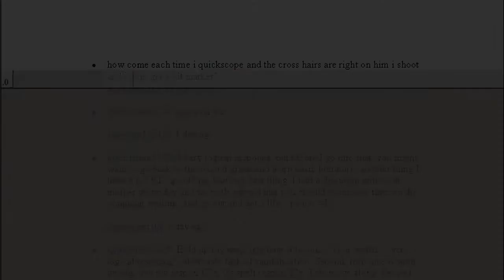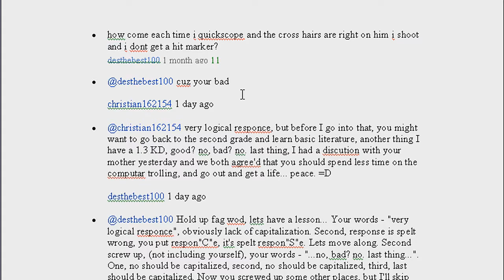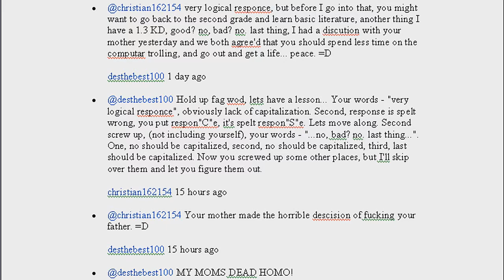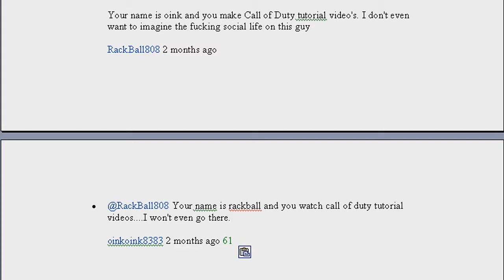Americans are amusing...no offence :)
Just a really funny argument that took place over on one of my videos. Had to post it up.